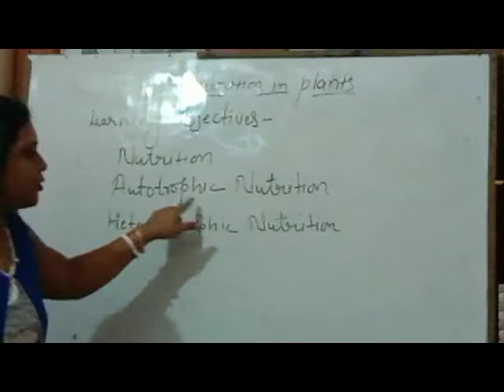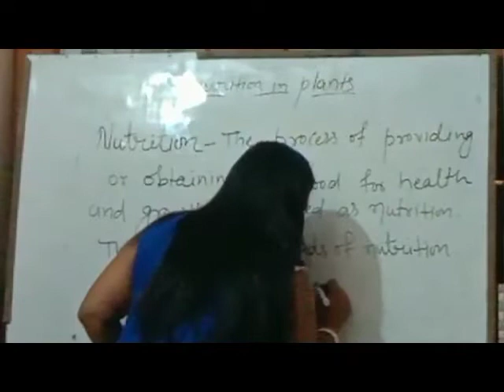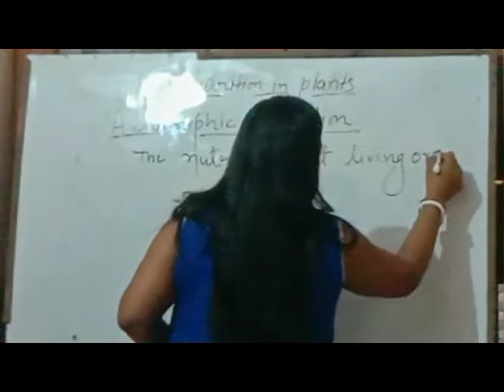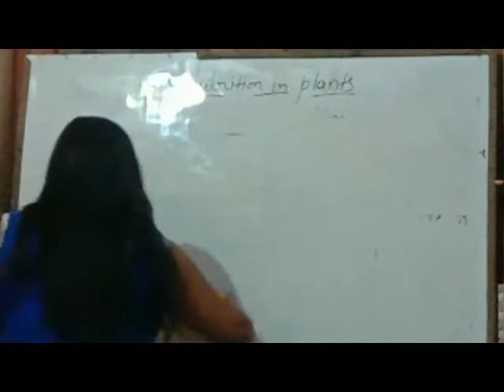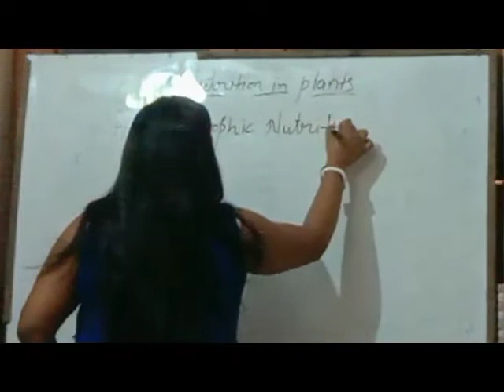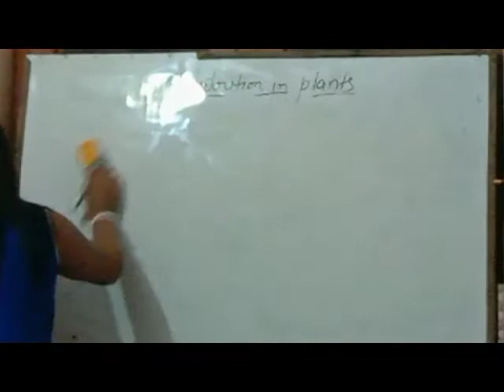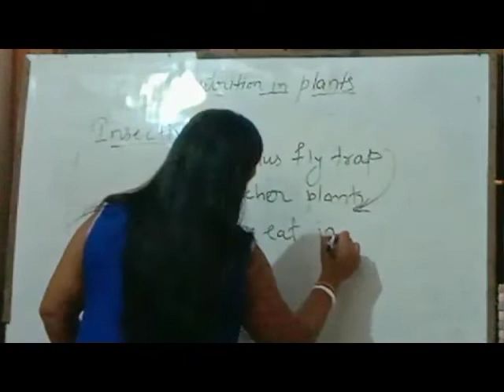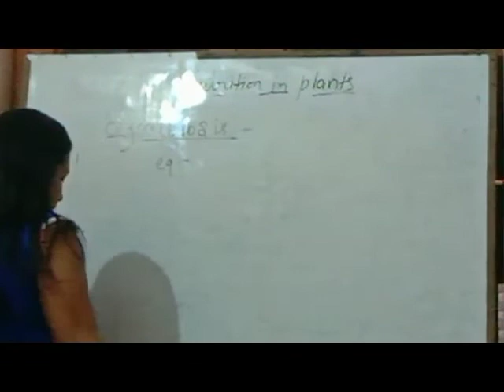nutrition in plants